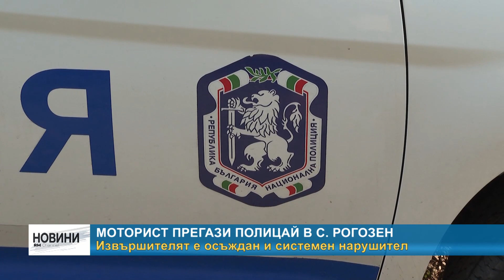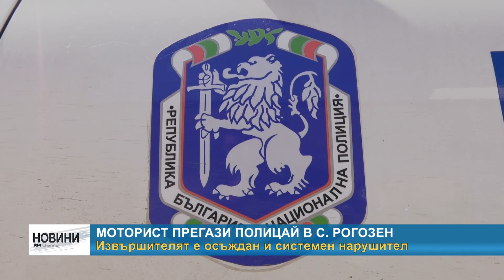RM TV: Моторист прегази полицай в с. Рогозен - извършителят е осъждан и системен нарушител